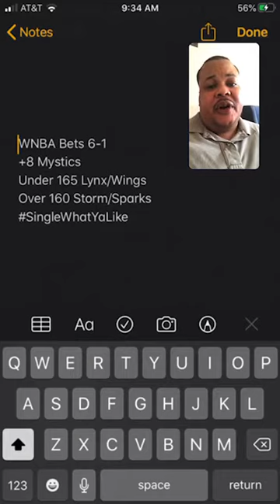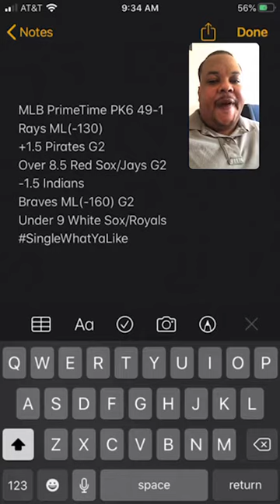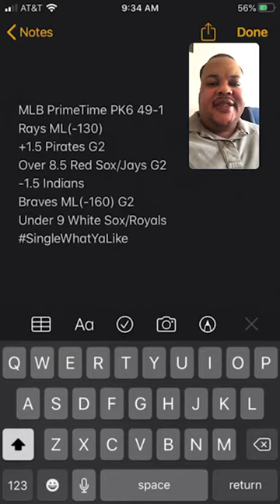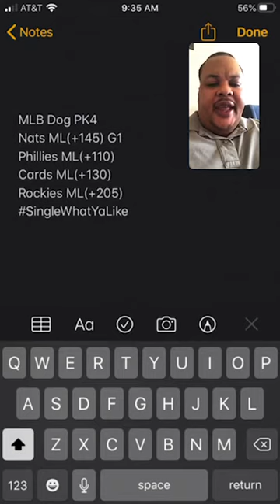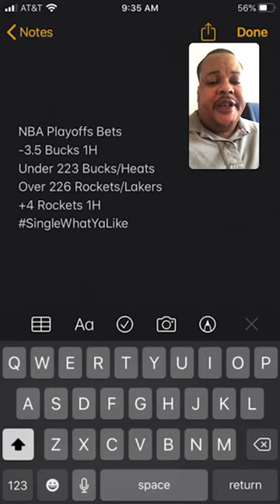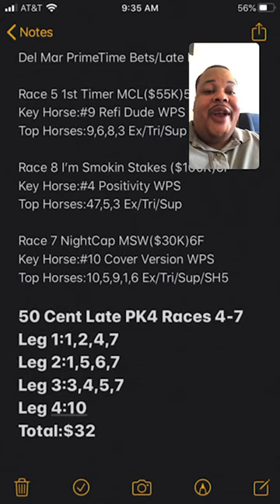The PrimeTimeAngles Live On IG 9/4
Show Topics

WNBA Bets

MLB PrimeTime PK6

MLB Dog PK4

NBA Playoffs Bets

Del Mar PrimeTime Bets/Late PK4

Handles
Broadcast IG:@dibiasewave_
Client IG:@ptsionig